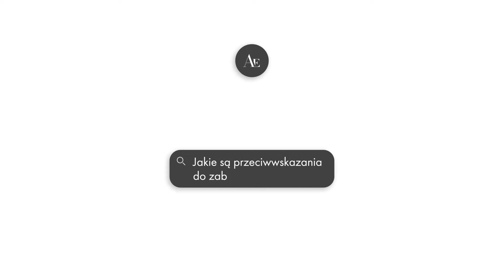Jakie są przeciwwskazania do zabiegu PROFHILO®?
Dr n. med. Diana Kupczyńska odpowiada na pytanie o przeciwwskazania do wykonania zabiegu PROFHILO®.

Więcej informacji na temat zabiegów z zakresu medycyny estetycznej, które mogą Cię zainteresować znajdziesz w poniższych artykułach: